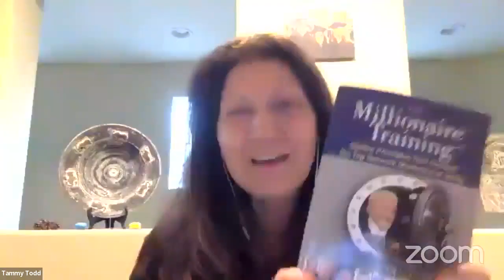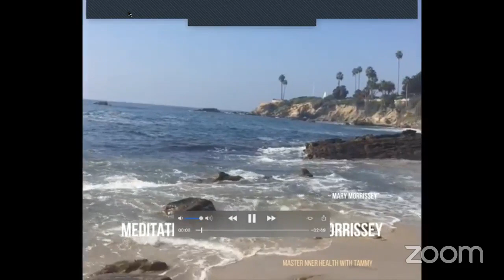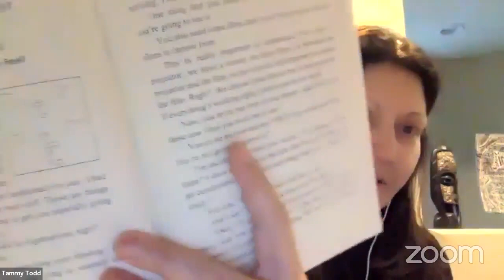2022.02.22 D56 Goldmine Attitude Mastermind - The Millionaire Training Book Study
Today we begin on page 82, Your Mental Projector, and move through Problem Solving. Make sure you have the right film in your mental projector of life. And we are looking for 51% accuracy in problem-solving, if we are looking for 100% accuracy we will never solve anything! If we are emotionally tied to an outcome, turn it over to a 3rd party because you will never win if you are emotionally attached!  Remember these questions. 1. What can I do about yesterday? 2. Are you here to be part of the problem or part of the solution? 3. There's no perfect solution to anything, do you agree? Once the ground rules are established, we'll proceed. Move forward to a solution!

Learn more about what I'm doing and the tools I'm using click this